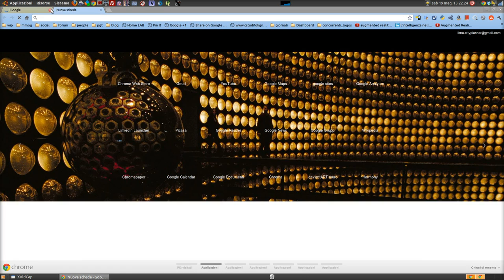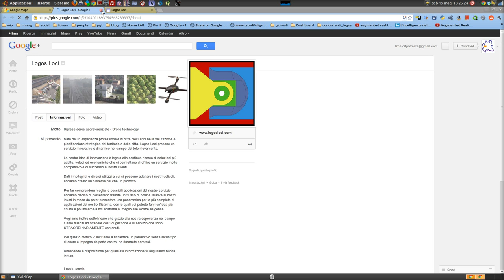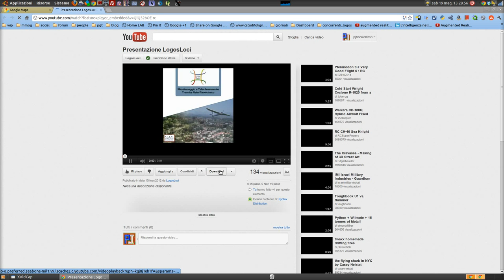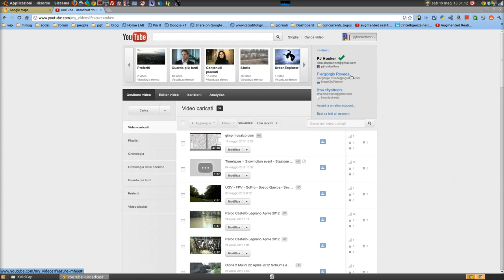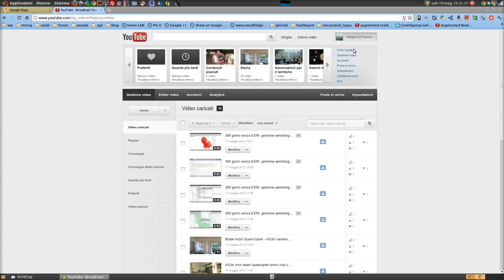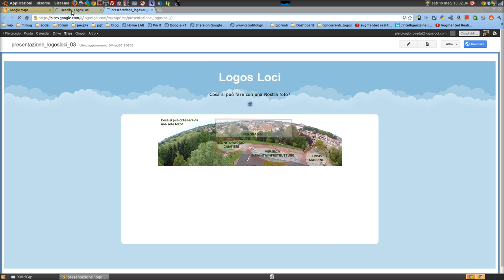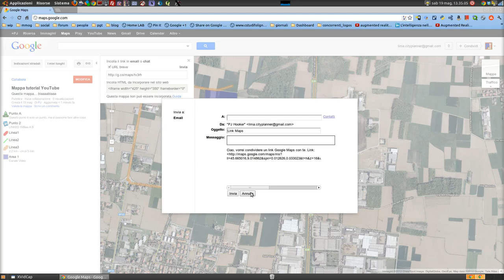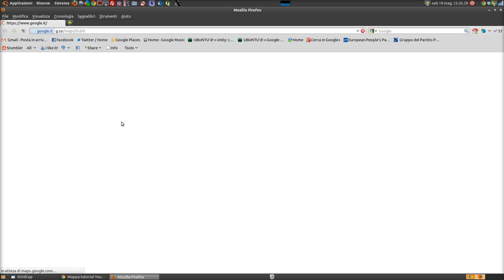Come creare una mappa con Google Map e condividerla